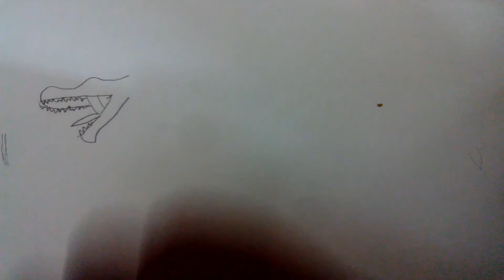Jurassic World the Game : Spinosaurus level 40 Draw And colour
How To Draw Spinosaurus level 40